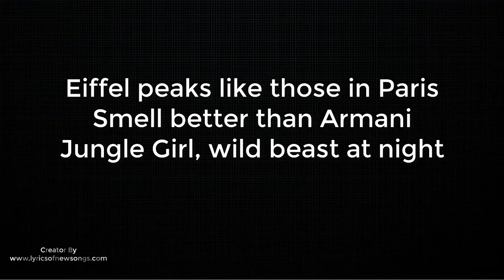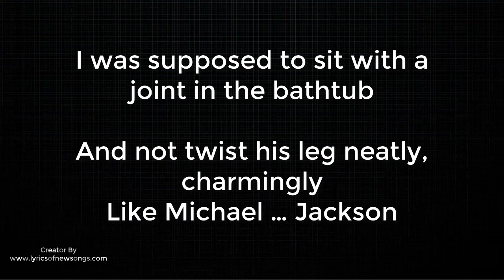jungle girl young leosia lyrics english